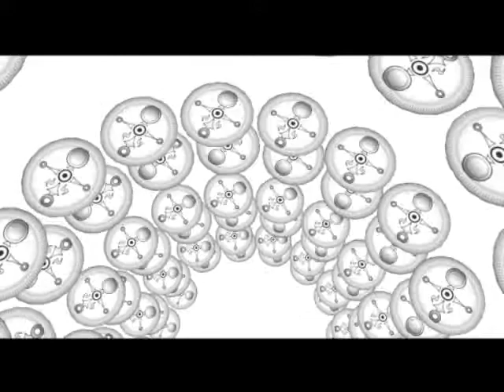Let's play a spot of - Majora's Mask - Part 8 - Large Snowbawlz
In this part, I go to the goron place and I find out that it's all snowy!